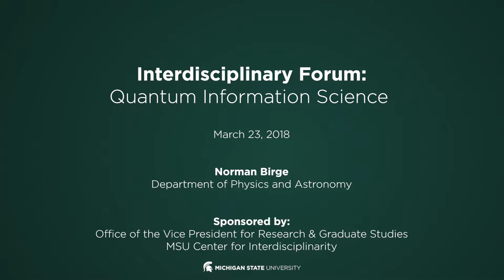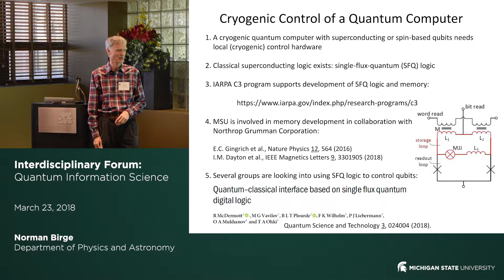Birge QIS 3 23 2018